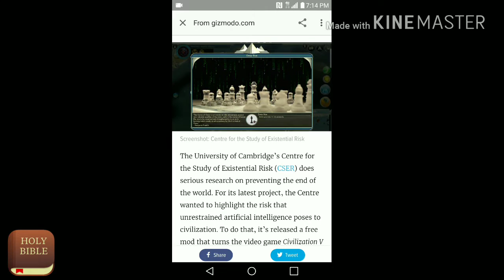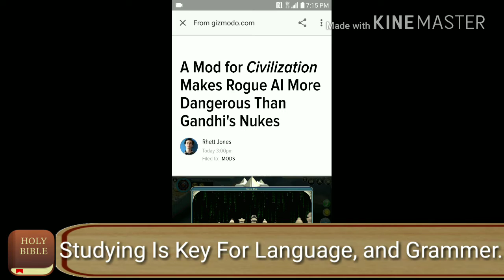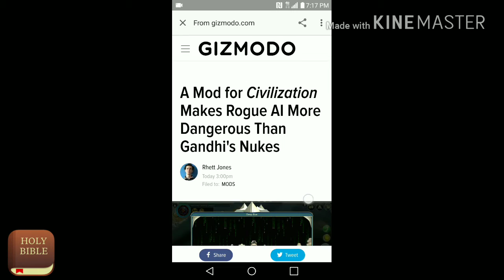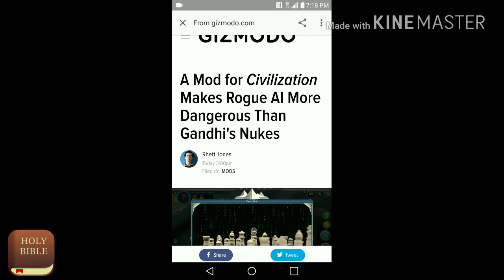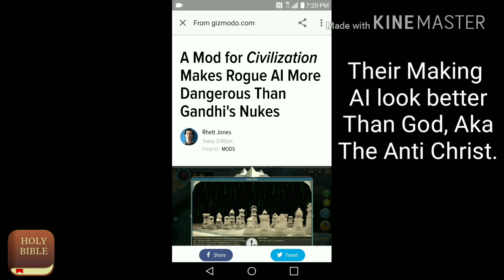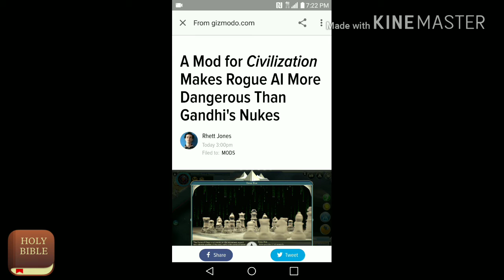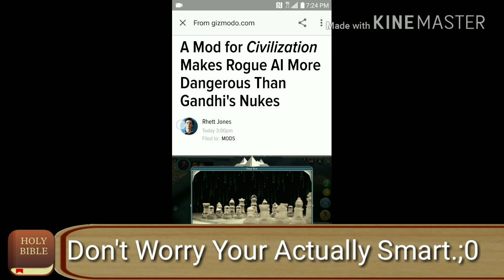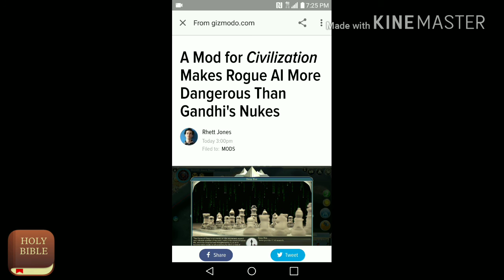I'm Allowed To Speak Out About This, Rouge AI Being Created, New Era Of Quantum Computing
Just Wanted to speak out on some truth because people are still asleep.
Follow the bible follow Truthers, Follow Jesus Chris! Follow Gods Words!
Forget about The advance Technology, that will lead you to the Anti-Christ!

⚡Shoutouts:Raging With Salt, No Sheeple.
Shoutouts every weekend.

🎉This is your greatest source for Weather Updates, A.I, UFO Sightings, Truth and More!